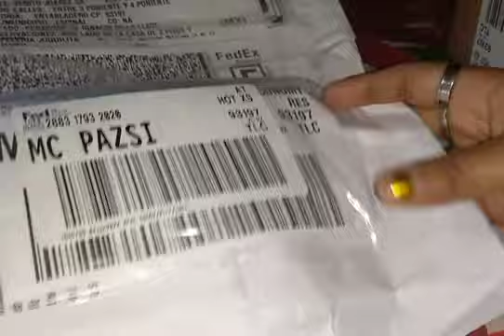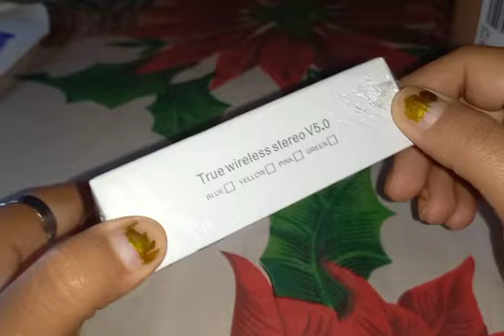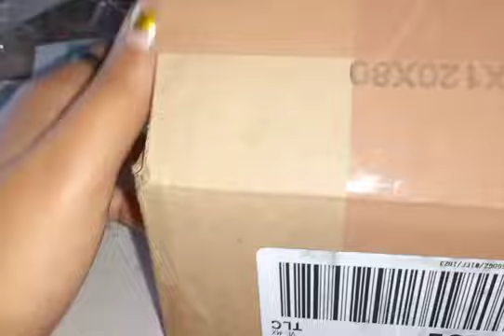Comple unos InPods12 inalambricos y otras cosas más 🛒